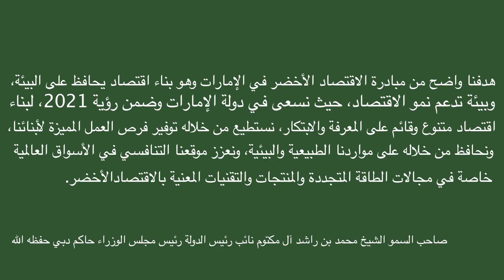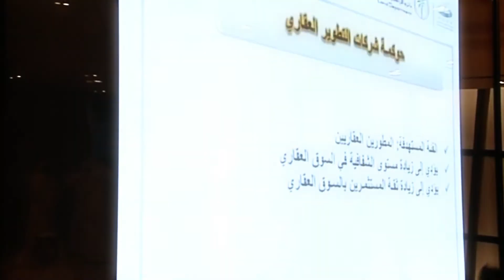اراضي دبي : إقتصاد أخضر لتنمية مستدامة (فيلم عن الإستدامة العقارية)